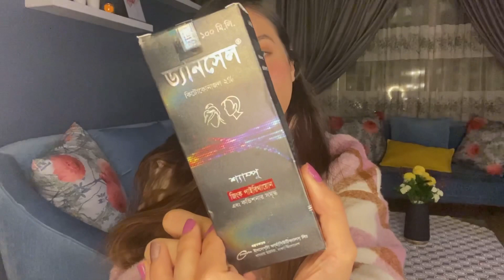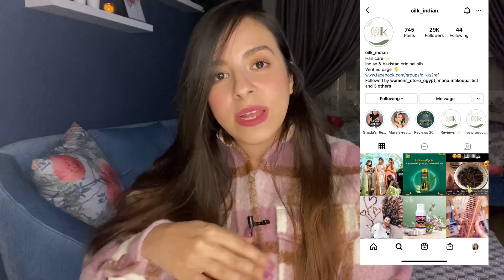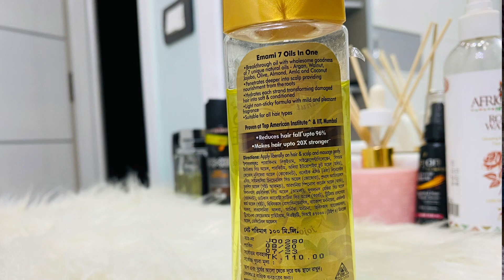أكتر منتجات هندية للشعر عجبتني🌱|حنة لتغذية الشعر|زيت للهيشان والتقصيف وتنعيم الشعر| شامبو القشرة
لينك الصفحة🌱

🎀اسماء المنتجات المذكورة

زيت امامي العبوة الصغيرة
Dancel shampoo للقشرة
حنة نيوبار الكبيرة Nubur Hair Henna